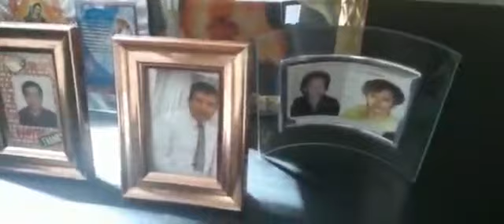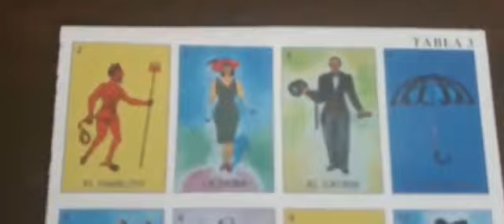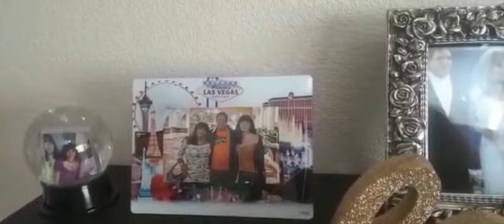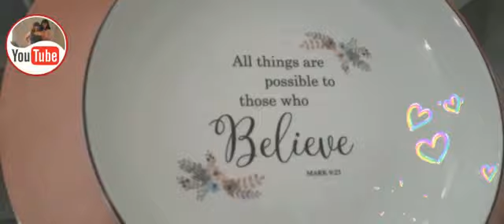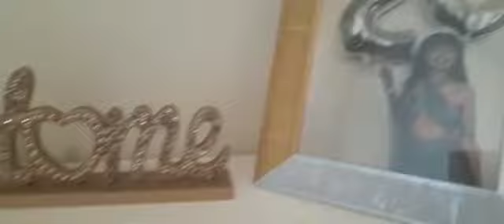LA PRIMAVERA EN MI HOGAR💖 Decoración de todos los años SALA y MESITA BLANCA Conejo Pascua Easter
🥰 En primavera se celebra la Pascua o Easter, les invito a ver mi pequeña decoracion en mi Hogar, en la sala, platos de Pascua, mi Comedor, chimenea, mesa de Centro de la sala, silla mecedora y mesita blanca en el recibidor decorada para la estacion de primavera y Pascua.
Furniwell Patio Rocking Zero Gravity Chairs Outdoor Wide Recliner Portable Lounge Chair Folding with Headrest for Camping Fishing Beach Poolside(Beige)
Aqui el Link directo de mi video de  Presentacion en mi canal
🥰  Te dejo los links directos a los videos que menciono en este video VISITA MI CASA HOUSE TOUR
 🥰 Hago videos en mi Hogar , Aqui les dejo el Link directo
Gracias ❤️
🥰  Tambien presento Videos de California y Nevada ( lugares para conocer)
(  40 videos )